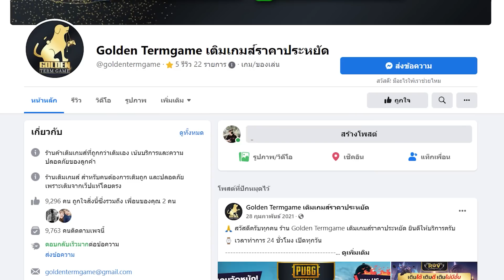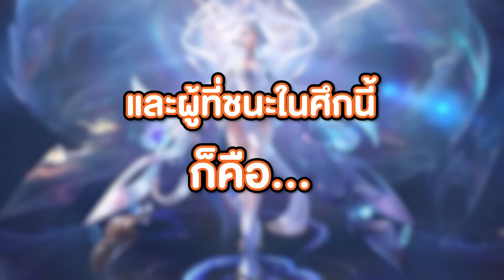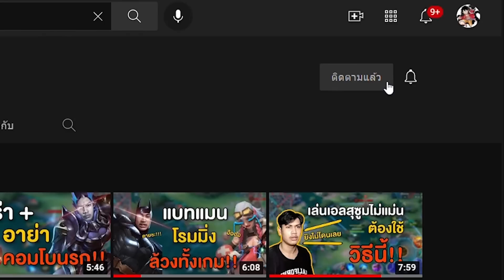Rov ศึกออฟเลน Kil'Groth ปะทะ Omen!!